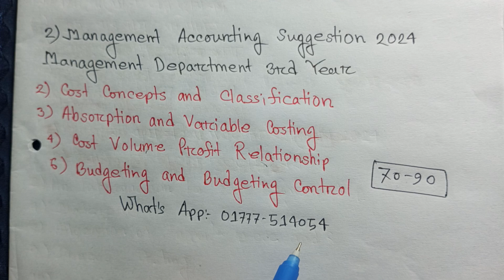ব্যবস্থাপনা হিসাববিজ্ঞান সাজেশন 2024 ব্যবস্থাপনা বিভক্তি তৃতীয় বর্ষ